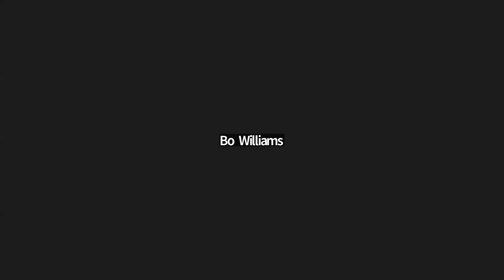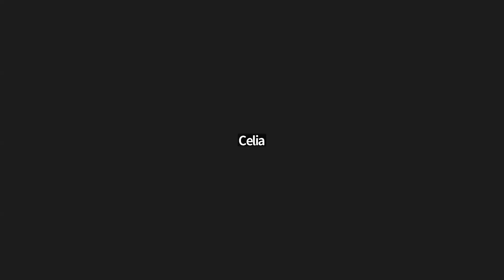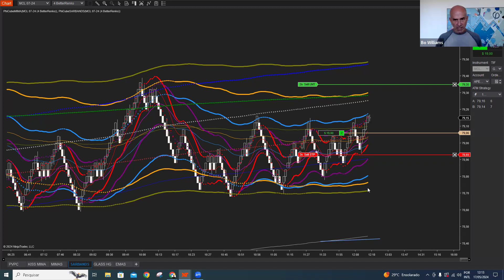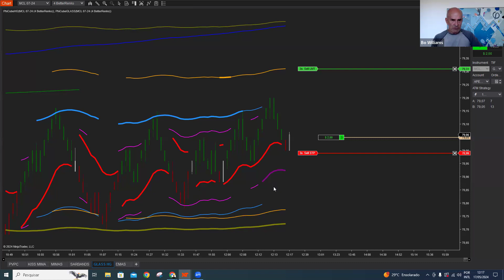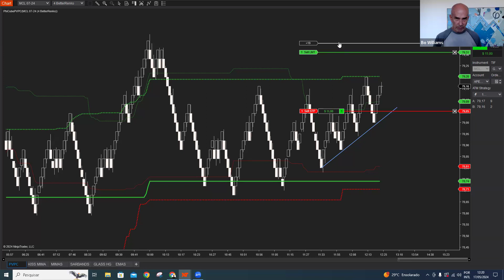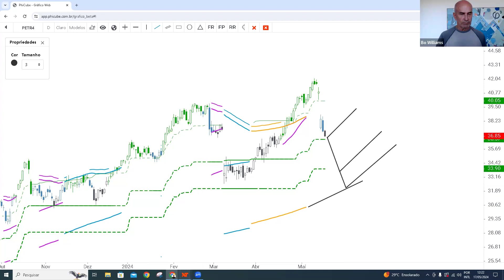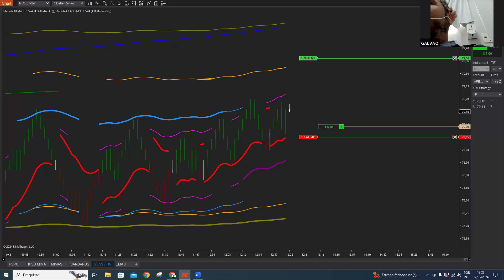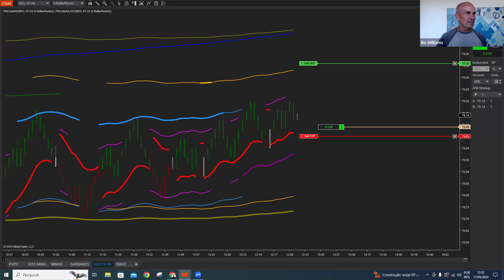Sala Vip Metodologia PhiCube (17/05/24)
Participe desse incrível bate-papo sobre a Metodologia PhiCube e Mercado Financeiro. Traga suas dúvidas e sugestões nos comentários.